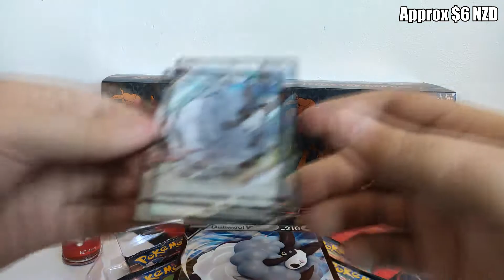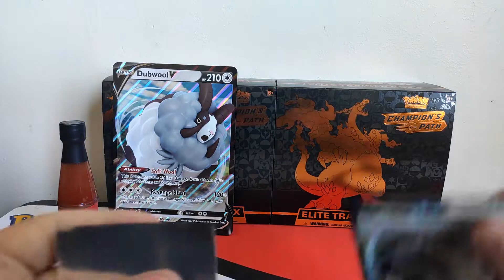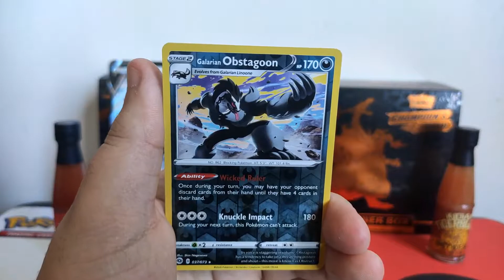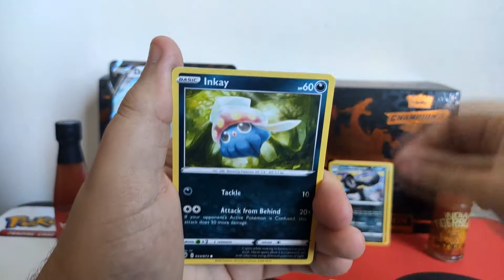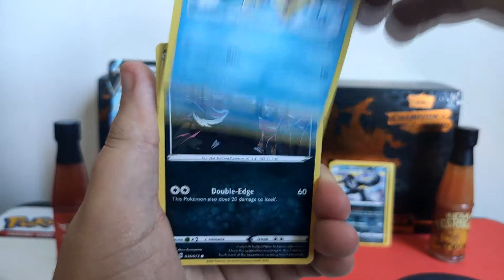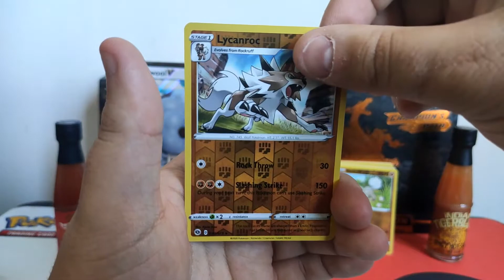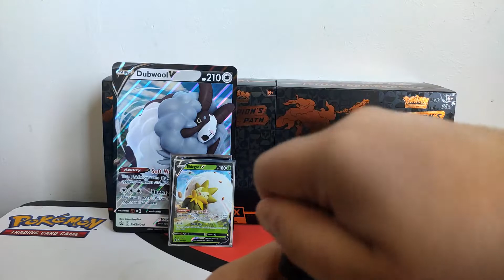Opening Dubwool V Champion's Path Box 🔥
Hey everyone another crazy video for you guys to watch and enjoy and let's hope after opening 30 packs I am going to pull a Charizard.